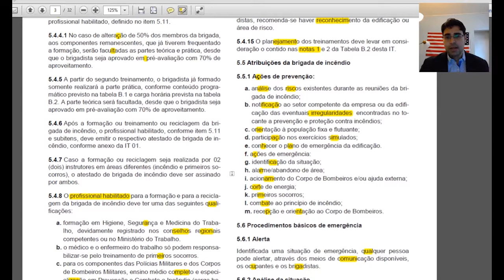Atribuições da brigada de incêndio.